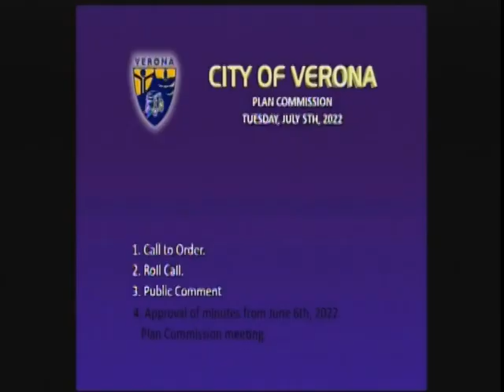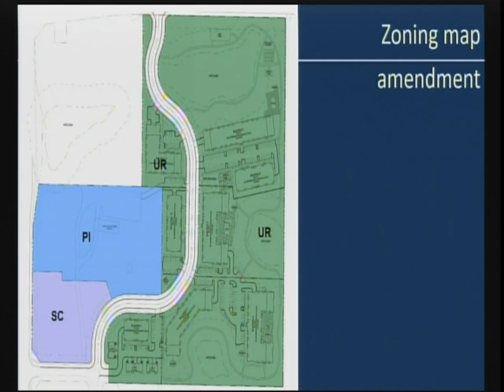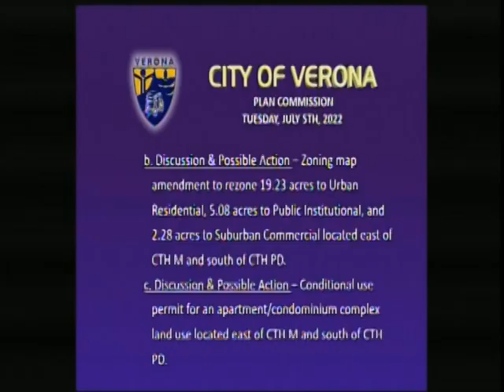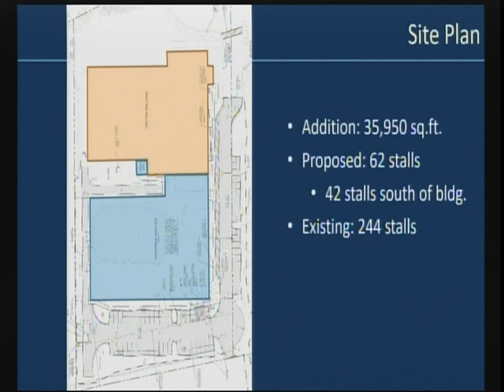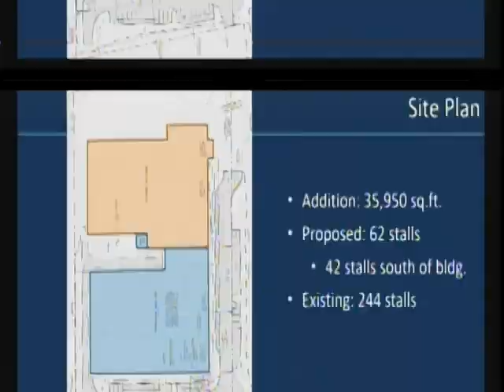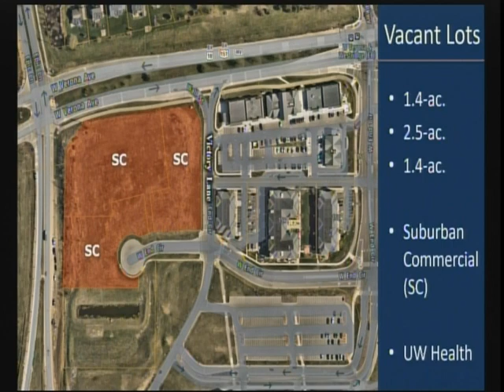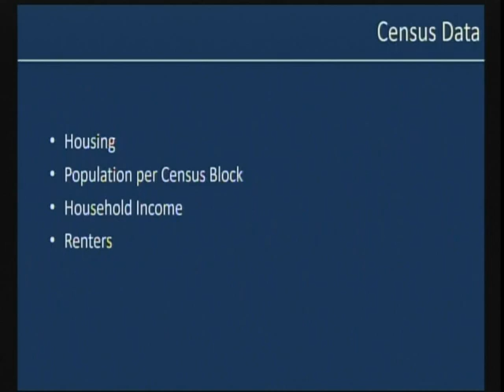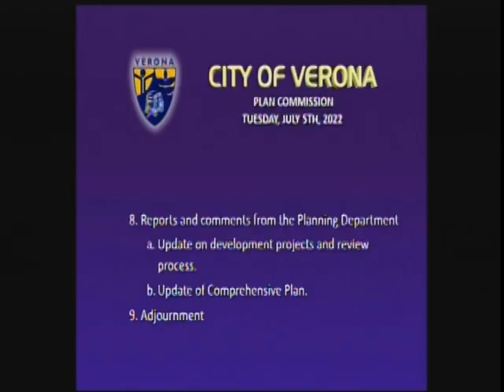Plan Commission 7-05-22